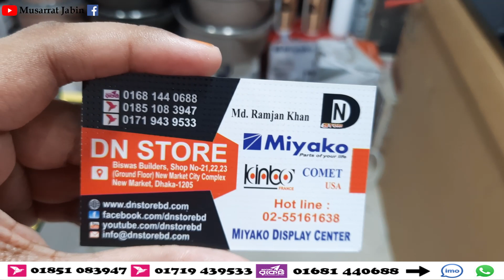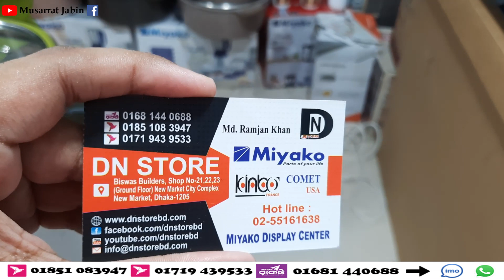sand wich maker price